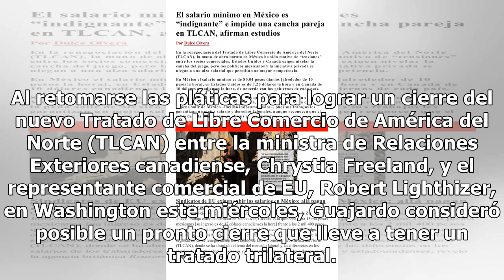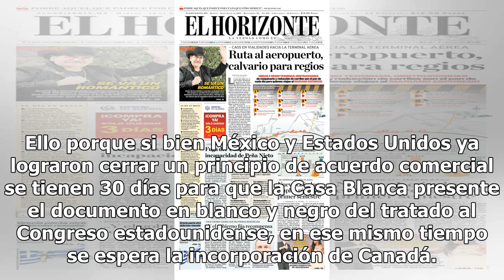Guajardo prevé acuerdo con Canadá este viernes - El Diario de Yucatán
CIUDAD DE MÉXICO (El Universal)- El secretario de Economía de México, Ildefonso Guajardo, dijo que seguramente este viernes podrá haber acuerdo entre Canadá y Estados Unidos, pero en caso de no haberlo, entre más se tarden más riesgos habrá. Al retomarse las pláticas para lograr un cierre del nuevo ...